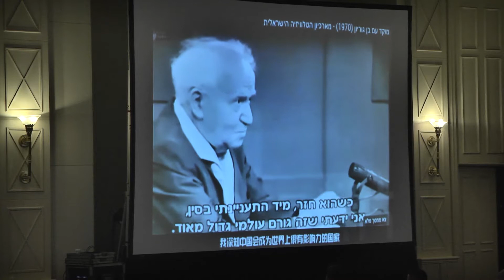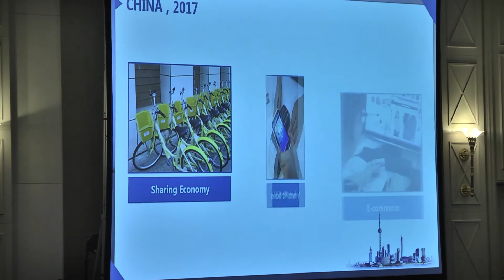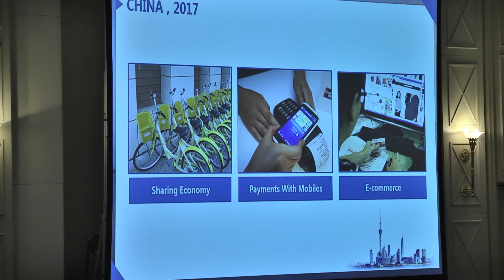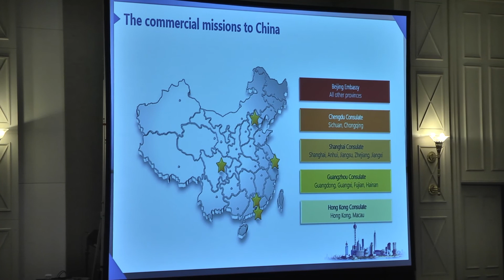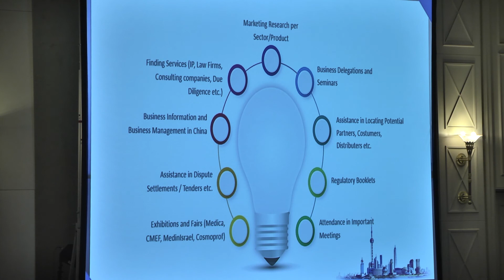חיים מרטין - הוועידה השנתית ה-5 לעסקים עם סין 26.9.17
China 2030 - where are we heading?
Chaim Martin, Head of the Economic Mission in Beijing, Ministry of Economy and Industry